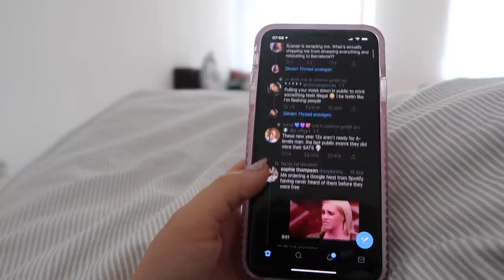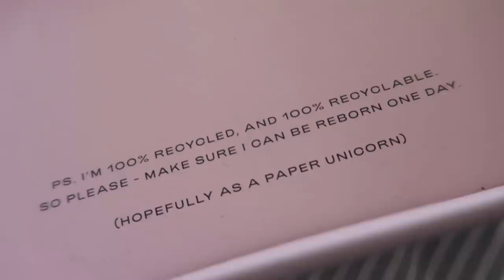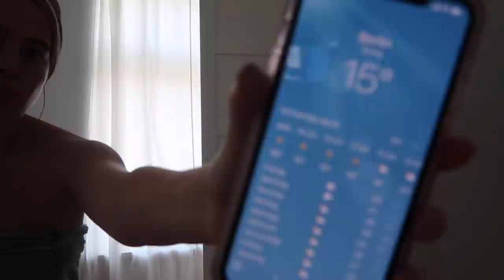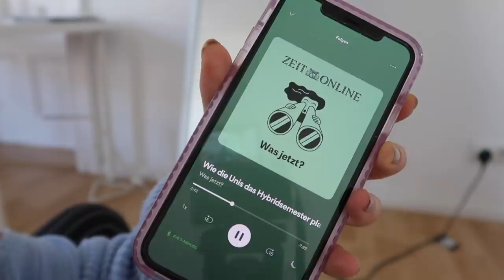MY MORNING ROUTINE WORKING AS AN INTERN IN BERLIN, GERMANY! 🇩🇪 | Life on my Year Abroad (ad)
Canon Rebel t3i or my Canon G7x (if I'm vlogging) :)
Why do you say mom if you're British?

Everyone where I live says it ok glad we have cleared that up x